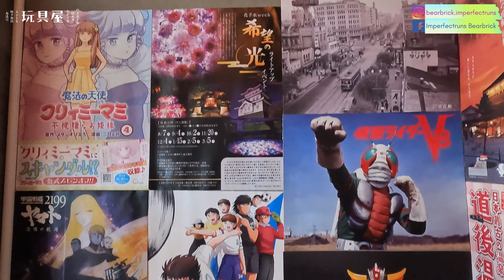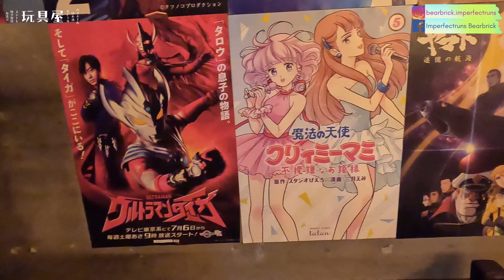行街街系列 | 懷舊動漫主題居酒屋 玩具屋 | Ganguya 爐端燒 天后美食 香港好去處 玩具 聖鬥士星矢 龍珠 灌籃高手 男兒當入樽 假面騎士 美少女戰士 火影忍者 Masked Rider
行街街系列 | 日本懷舊動漫主題 爐端燒居酒屋 Ganguya 玩具屋 天后美食 香港好去處 | 玩具 聖鬥士星矢 龍珠 灌籃高手 男兒當入樽 假面騎士 美少女戰士 火影忍者 Masked Rider Hong Kong

Ganguya 玩具屋
地址 : 天后銀幕街16號地舖